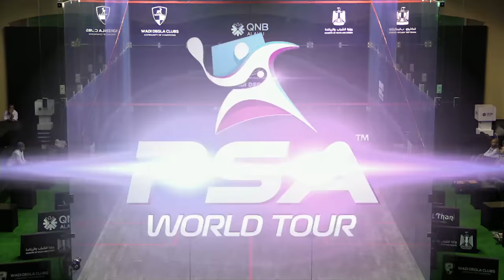Squash: Matthew v Au - Men's World Championship 2016 Rd 2 Highlights